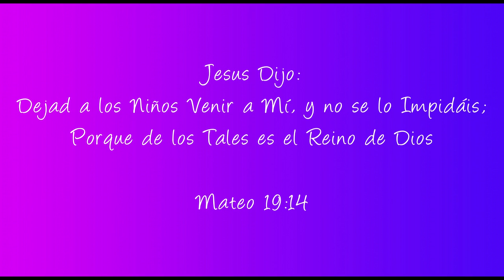TE LO DEDICO A TI Daniel Cedeño FEAT Anny Patricia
Daniel Cedeño FEAT Anny Patricia,
Cada uno de ellos en este tema tiene su letra. La idea totalmente comenzó por Daniel Cedeño para Empezar estabilizar la Música de manera positiva   DE DARLE COMPLETAMENTE LA  DEDICACIÓN A  DIOS.
Son niños pre Adolescentes, de edades de 13 años, los dos son primos. Asistiendo a las Iglesias Cristianas.

PRODUCCION DE PHAN MUSIC RECORD.
PRODUCTOR: Daniel Galarraga (PANTHORAK)
DANIEL CEDEÑO (SOBRINO)
ANNY PATRICIA (HIJA)
Música Digital
Pro tools LE ,FL STUDIO.